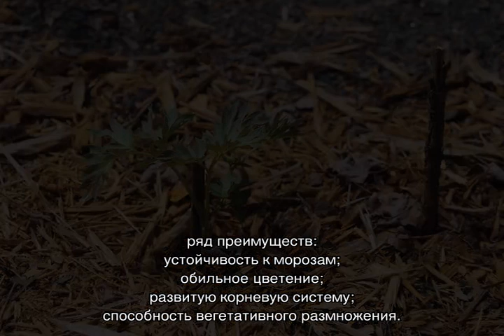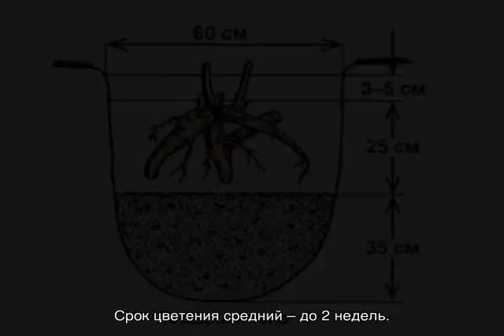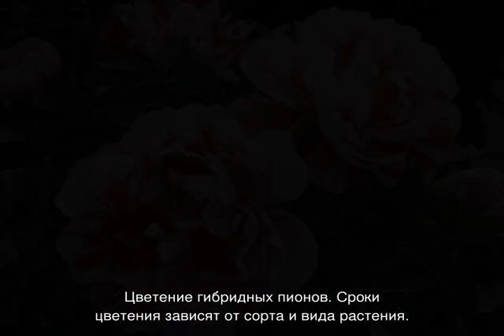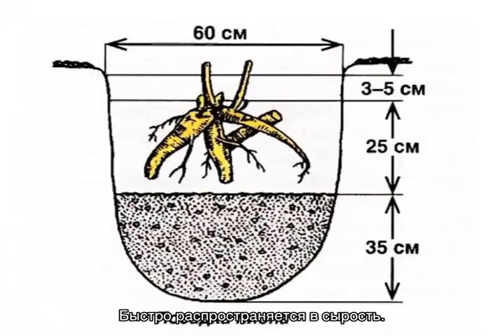Ито-пионы — что это за гибридный вид, посадка, размножение и уход за гибридами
Ито-пионы — описание разновидностей пионов. Характеристики лучших гибридов: Гарден Треже, Бордер Чарм, Хиллари, Йеллоу Краун, Скарлет Хевен и Scrumdidleumptious. Выращивание гибридов в домашних условиях.